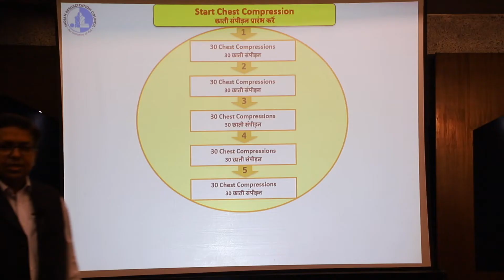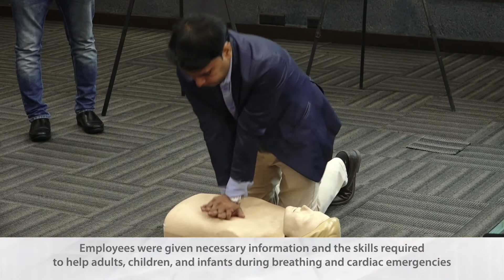Cardiopulmonary Resuscitation (CPR) training by Indian Resuscitation Council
“OUR HANDS CAN SAVE LIFE”
Cardiopulmonary resuscitation (CPR) is an emergency practice, which aims to maintain breathing until medical help arrived.

This valuable CPR training was imparted by the Indian Resuscitation Council. They explained the importance of CPR and how it can be helpful to save the lives of a patient during cardiac arrest. We are delighted to share a few glimpses of the training program.

For any support, please contact Mindray India using the below information:
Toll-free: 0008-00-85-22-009